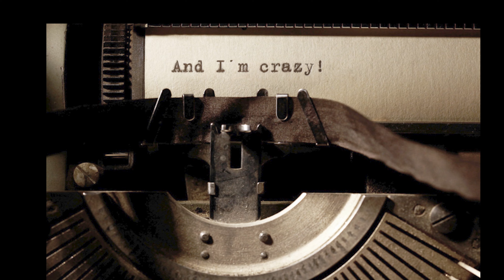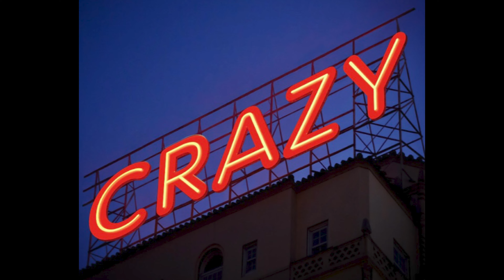Crazy I Jim Thompson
Crazy is an original song written by songwriter Jim Thompson and performed by Annalee Talley and Jim Thompson. Recorded, mixed and mastered at Rain Cat Studios in Jensen Beach Florida.